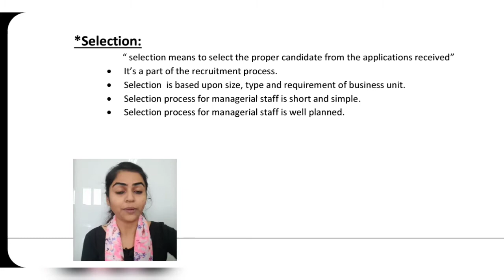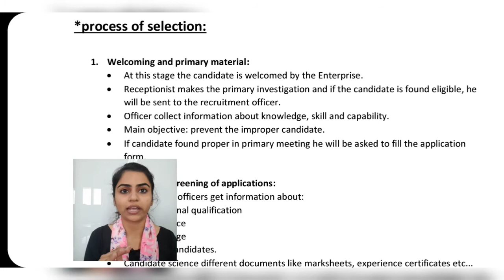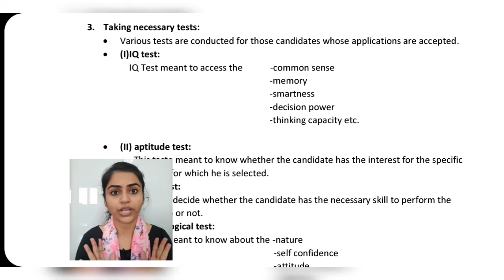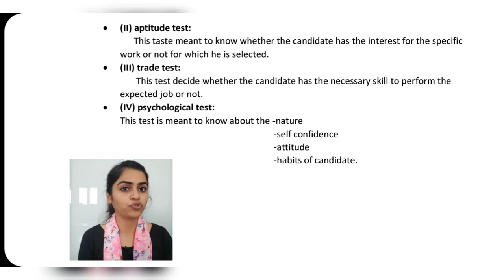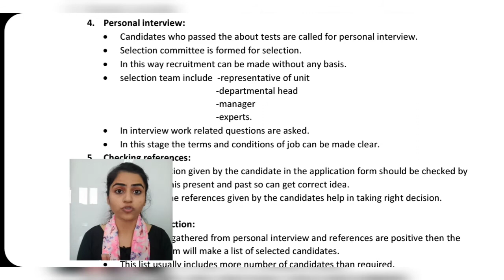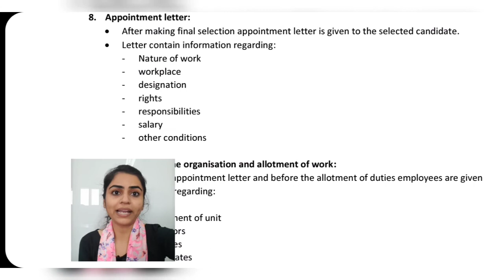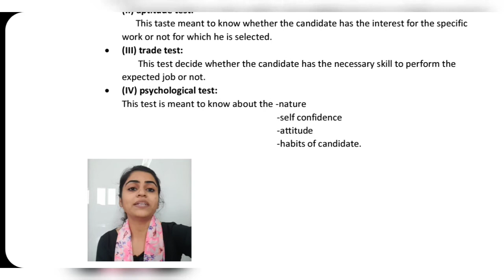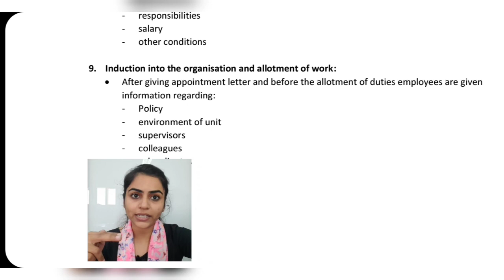Std 12 OCM | Ch-5 | Part-6 | Staffing | Gseb English Medium | By Divya Kathiriya